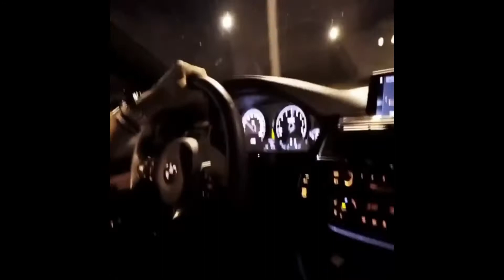Astronaut in The Ocean